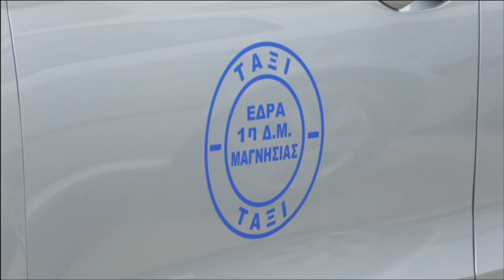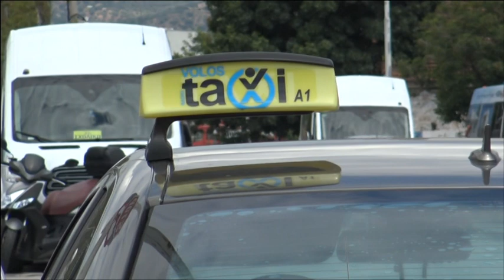Ιδιαίτερα προσεκτικοί τη νύχτα επαγγελματίες των ταξί. Μετά τις τελευταίες επιθέσεις σε οδηγούς